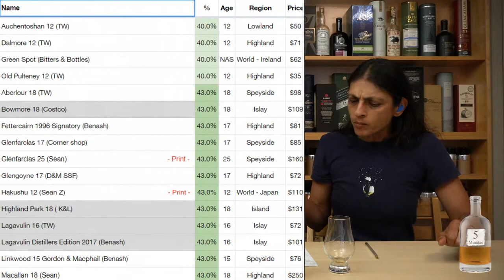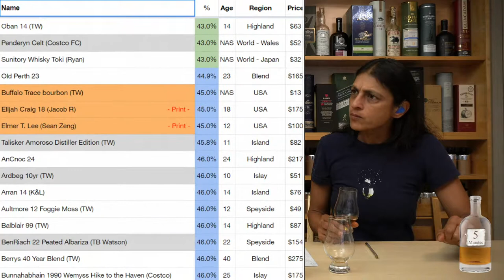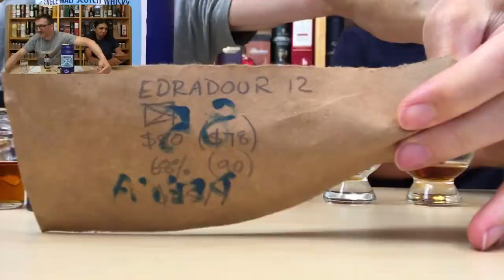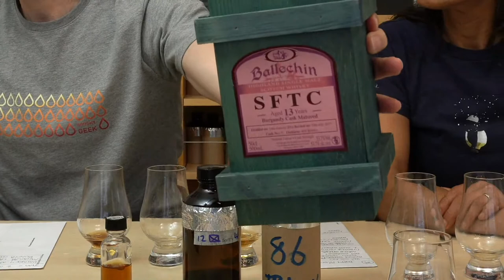Live: Edradour 12 Caledonia - Whisky Mystery 12 min Blind Challenge 85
"Dirty Prunes" Another good one.

Current Top 10
1. Glentauchers 1996 21 year - 51.5% ABV,  US $164, Refill barrel DL12199, 1 of 211, Old Particular
2. Ardmore 1996 21 year - 49.7% ABV, US $98, Refill Hogshead HL15360, 1 of 274, Old Malt Cask
3. Compass Box Flaming Heart 6th Edition - 48.9% ABV, US $140
4. Glenallachie 1992 25 year - 50.6% ABV, US $168,  Refill Barrel DL12397, 1 of 206, Old Particular
5. Ben Nevis 1996 18 year - 50% ABV, US $101, Refill Hogshead 10503, 1 of 305, Old Malt Cask
6. Glen Grant - Glenlivet 1997 20 year - 51.9% ABV, US $109,
7. Ledaig 13 Amontillado - 59.2% ABV, $110, Ex-Sherry, Official Bottling
8. Port Charlotte MRC:01 7 year - 59.2% ABV, $123, 50/50 1st Fill Ex-bourbon and 2nd Fill French wine
9. Bruichladdich Islay Barley 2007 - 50% ABV, US $65, Official Bottling
10. Kavalan Ex Bourbon Cask 5 year - 55.6% ABV, US $140, Official Bottling

Subs 3127